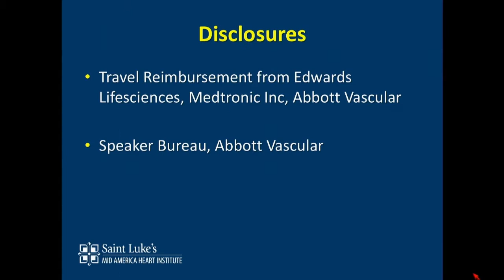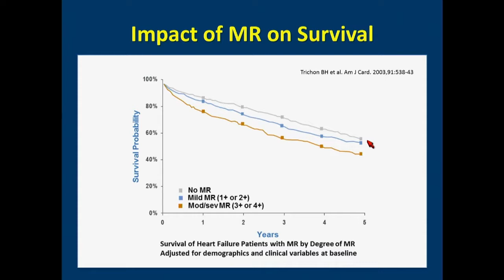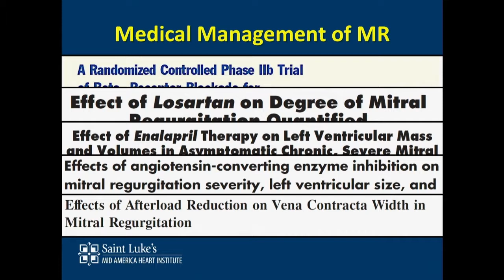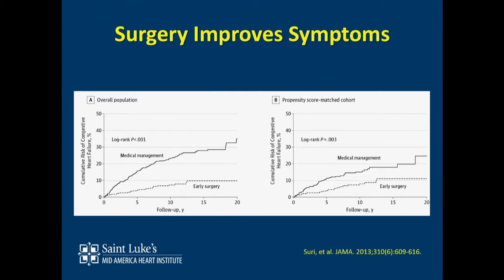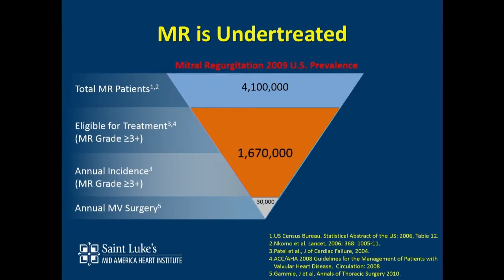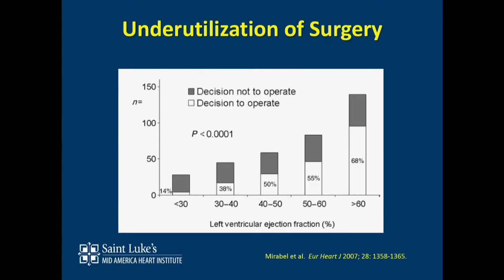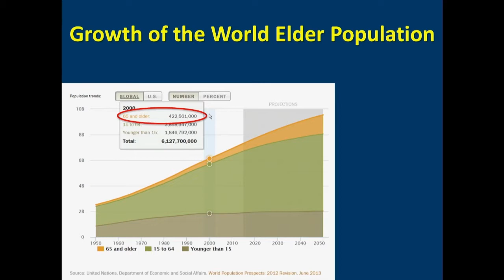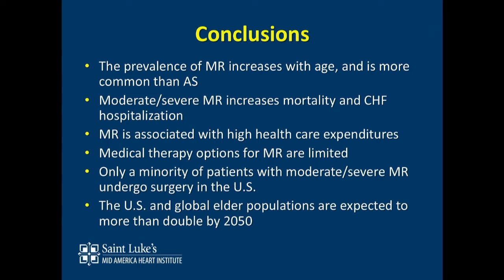The Public Health Crisis of Mitral Regurgitation - Adnan Chhatriwalla, MD